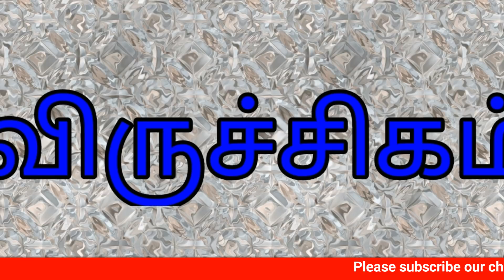31-03-2018 - இன்றைய ராசி பலன் | Indraya Rasi Palan